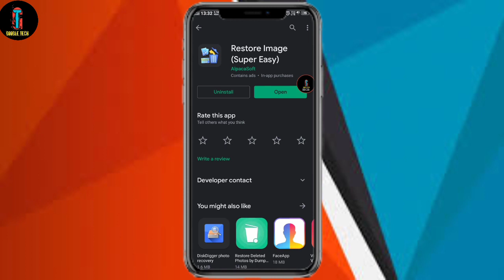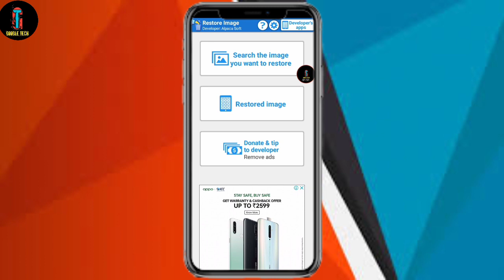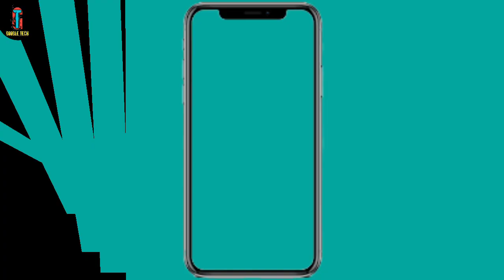how to recover deleted photos 2020 |deleted photo recovery 2020 | delete photo wapas kaise laye 2020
how to recover deleted photos 2020 |deleted photo recovery 2020 | delete photo wapas kaise laye
2020

     Hi gusy kaise ho sab hope kerta hu ki sab vady he honge aaje ki es video me btauga ki how to recover deleted photos 2020 |deleted photo recovery 2020 | delete photo wapas kaise laye
2020

please full watch for full informastion 🙏🙏

App best earning app😍 -

For extra bonus

Cover topic -

how to recover deleted photos 2020
deleted photo recovery 2020
 delete photo wapas kaise laye 2020
android
restore
photo recovery 2020
memory card
recover Lost Pictures
internal memory
Android photos recovery free easily
delete photo recovery tamil
How To Recover Deleted Photos On Android
Devices
android data recovery recover photos
how to recover deleted files 2020
how to recover deleted files from android
phone 2020
delete photo recovery 2020
imo delete photo recovery 2020
whatsapp delete photo recovery
2020
delete photo recovery app 2020
delete photo recovery Hindi 2020
delete photo recovery in Hindi
2020
deleted photo recovery android
2020
applock deleted photo recovery
2020
google photos deleted photos
recovery 2020
delete photo wapas kaise laye
2020
delete hua photo wapas kaise laye
2020
vault se delete photo wapas kaise
laye 2020
audio manager se delete photo
wapas kaise laye 2020
google photos se delete photo
kaise wapas laye 2020
app lock se delete huye photo
photo recover app for android 2020
deleted photos recovery android 2020
android trick 2020
how to restore deleted pictures from android
best data recovery app for android 2020
how to recover deleted photos from android
phone 2020
restore im age se photo waps kaise laye 2020
recover deleted photos from android without
root 2020
android tricks 2020
android tricks and secrets 2020
Recover Image 2020
recover files from android 2020
how to recover deleted photos
from android 2020
recoverdeletedphotos
how to recover deleted videos 2020
delete video recovery 2020
deletedimages2020
howtosolveit
videorecoveryapp
from android phone 2020
Thanks

 इस वीडियो के बारे में  ( NOTIFICATION ) -
दोस्तो इस वीडियो में हमने आपको Technical Se Relatid विडियो दिखाई हे उम्मीद है की आप लोगों को ये वीडियो बहुत अच्छी लगेगी तो कृपया इस वीडियो को शुरु से लेकर आखरी तक पूरा देंखे और अगर आपको ये वीडियो अच्छी लगे तो कृपया इस वीडियो को 1 लाइक जरूर करे और हमे कमेन्ट करके बताये की आपको ये वीडियो केसी लगी और हमारे GoogleTechचैनल को सब्सक्राइब जरूर करे और बगल में घंटा आ जाएगा उसे भी बजा दे ताकि हम जो भी नई वीडियो डाले उसका Notification आपके पास सबसे पहले पहुँचे और आप उस वीडियो को सबसे पहले देख सकें धन्यवाद।.. घंटा भी बजा दीजिये।

copyright statute that might otherwise by

My coller mic

Credit music name = Alan walker (fade)

1)  how to make a professional  logo for YouTube

2) how to make a professional banner for you tube

3)  you tube most amazing 5 secret settings and tricks

4)  2019 best earning application

5)  how to add end screen in your YouTube videos

         ontact me here